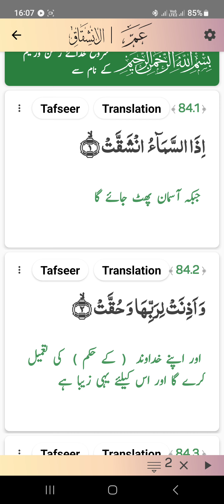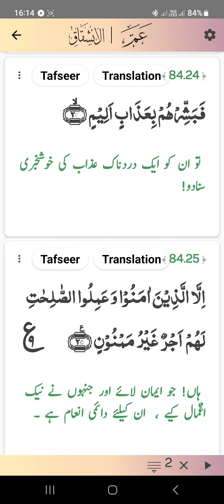84-Surat Ul-Inshiqaq Para 30 Islam 360 App Video Best Quran Verses for Reading in Silent Background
84-Surat Ul-Inshiqaq Para 30 Islam 360 App Video Best Quran Verses for Reading in Silent Background